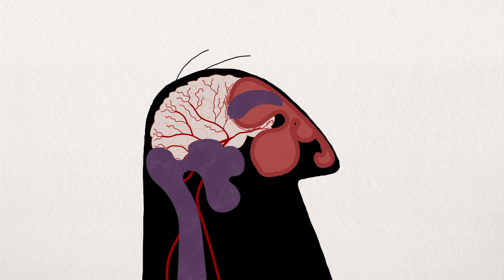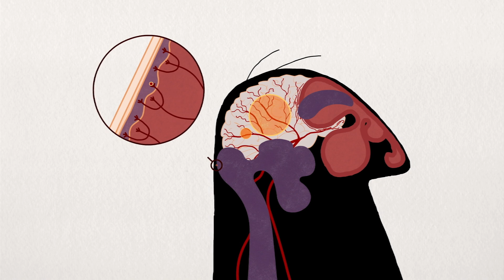Woher kommen Kopfschmerzen? - Dan Kwartler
Im antiken Griechenland war das bekannteste Mittel gegen anhaltende Kopfschmerzen ein kleines Loch in den Schädel zu bohren, um vermeintlich infiziertes Blut abfließen zu lassen. Zum Glück setzen Ärzte heutzutage kein derart schweres Gerät ein, um gegen Kopfschmerzen vorzugehen, aber wir haben immer noch viel über dieses Leiden zu lernen. Dan Kwartler erklärt, was wir über Kopfschmerzen wissen (und nicht wissen).

Lektion von Dan Kwartler, regie von Sharon Colman.